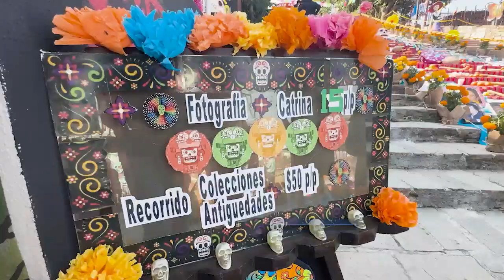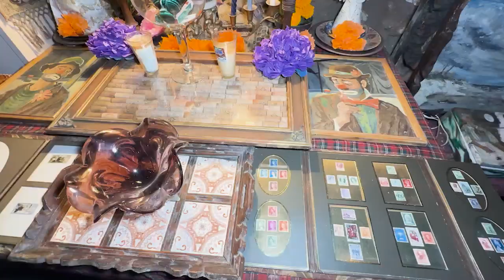Convierte su casa en museo; aprovecha mega altar para exhibición